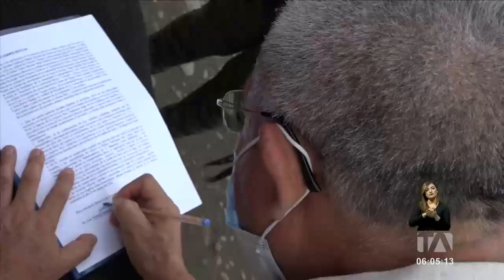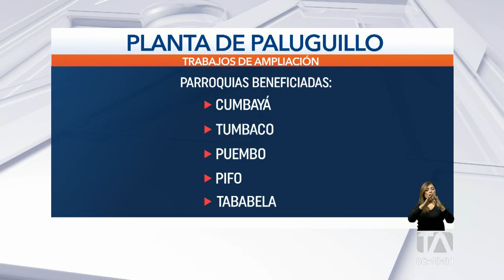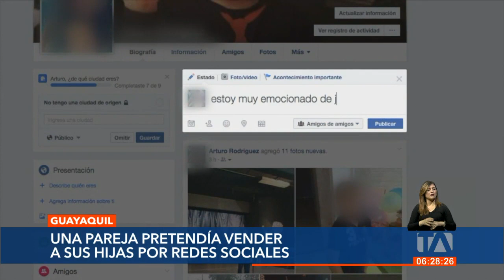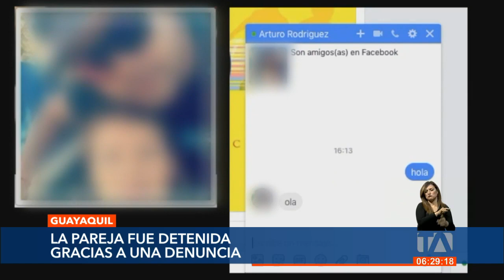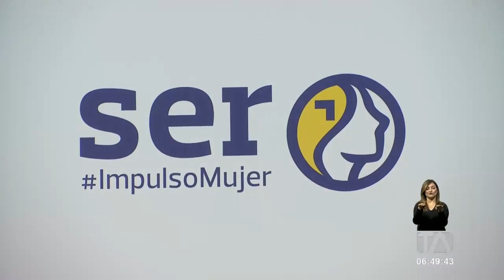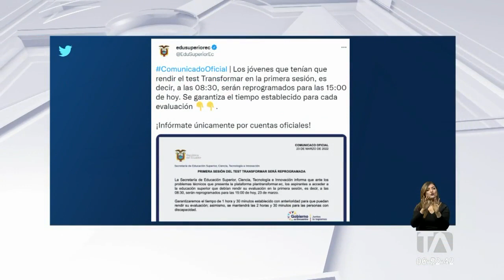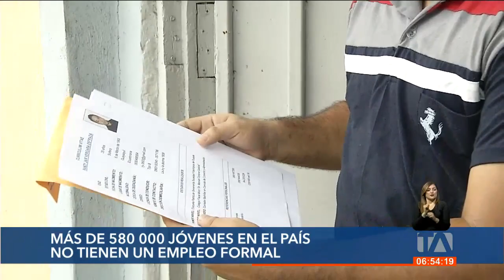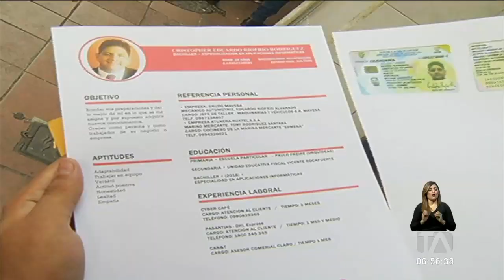Noticias Quito: Noticiero 24 Horas, 24/03/2022 (De la Comunidad Primera Emisión)